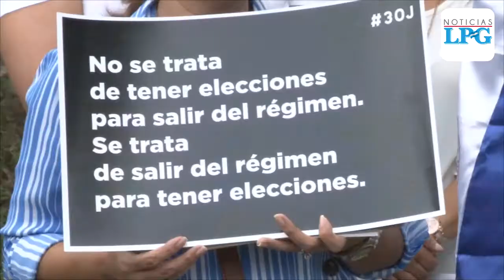Nicaragüenses en El Salvador denuncian masacres del régimen Ortega-Murillo